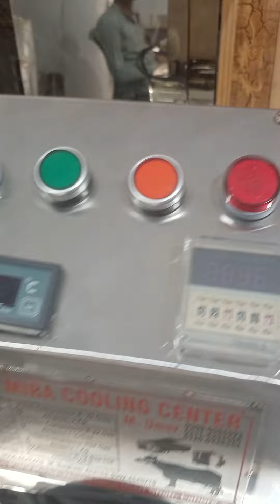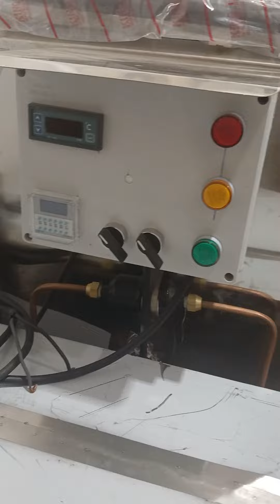03055309595 lahore Pakistan